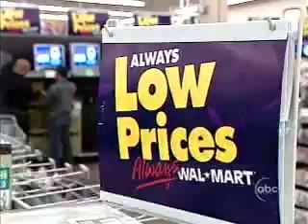Homes, Firehouses, and Churches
ABC News discusses the film "Wal-Mart: The High Cost of Low Price" and the revolutionary screening and distribution method used by the film makers in which thousands of communities across the country screened the film. Includes an interview with director Robert Greenwald.